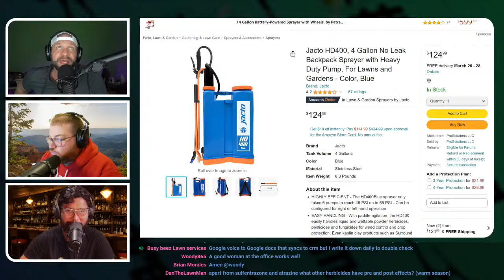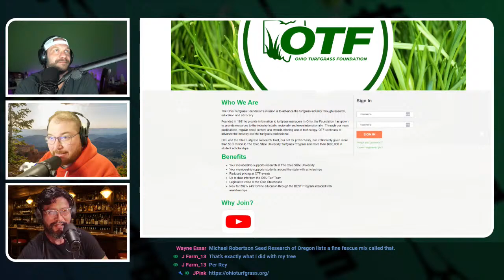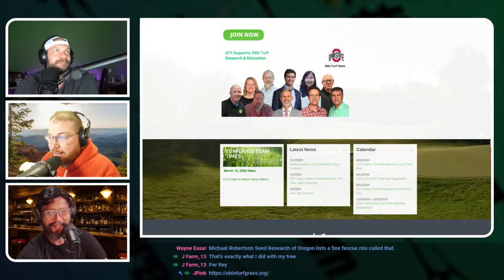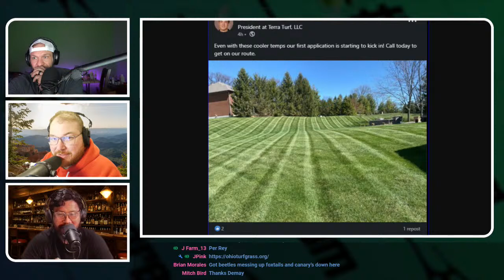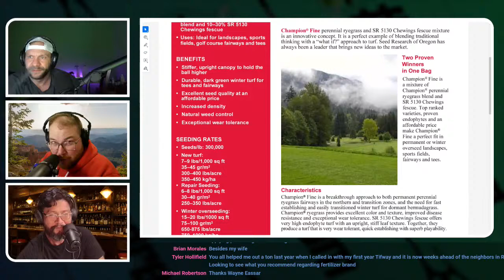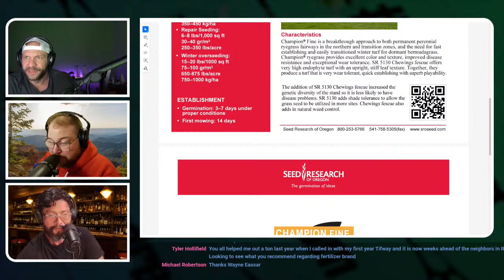Wet & Wild Wednesday: Community Q&A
It's 3/20 but Aldo's playing like it's 4/20.